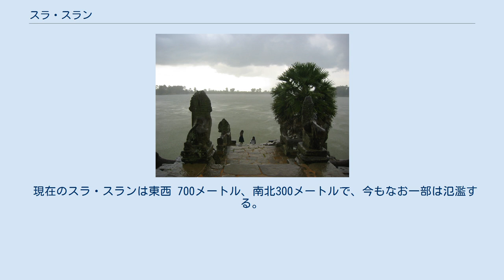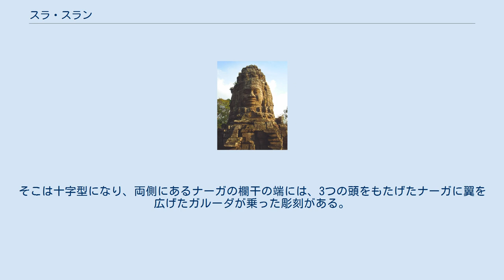スラ・スラン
スラ・スラン（Srah Srang, クメール語: ស្រះស្រង់）は、カンボジアのアンコール遺跡にある東バライの南、バンテアイ・クデイの東側に位置するバライである。
「王の沐浴池」（英語: The royal bathing pool）とも称される。
 当初はラージェンドラヴァルマン2世（在位944-968年）の開教師 Kavindrarimathana の指導により、10世紀中頃に掘られた。
その後、1200年ごろジャヤーヴァルマン7世（在位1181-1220年）によって変更され、またその西側にはラテライトの桟橋が付け加えられたが、それはおそらく東バライが堆積物に埋まり、機能しなくなり始めていたことによる。
フランスの考古学調査では、近くに大規模なネクロポリスが発見された。
 現在のスラ・スランは東西 700メートル、南北300メートルで、今もなお一部は氾濫する。
他のバライと同様、基底部の検証によって示唆されるように、おそらく寺院がその真中にある人工島の上に建っていた。
 砂岩で成形されたラテライトの桟橋がバンテアイ・クデイの入口の向かいにあり、日の出を見るための人気の場所でもある。
そこは十字型になり、両側にあるナーガの欄干の端には、3つの頭をもたげたナーガに翼を広げたガルーダが乗った彫刻がある。
水辺へと降りられる階段は、両側を2体のライオン（シンハ）によって守られている。